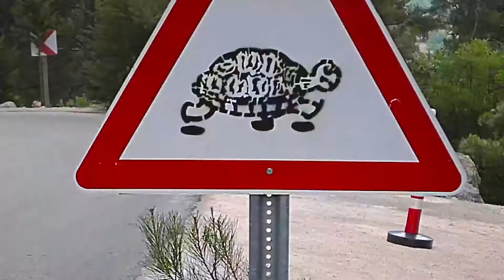Turquoise Timelapse a week in Turkey